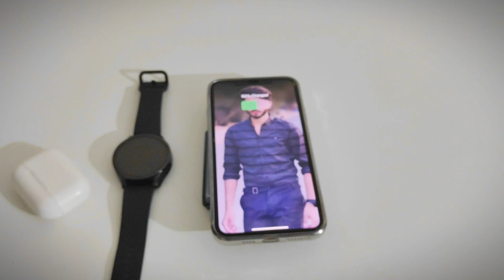Samsung Galaxy Z Flip 3,4,5 Best Features Reverse wireless charging